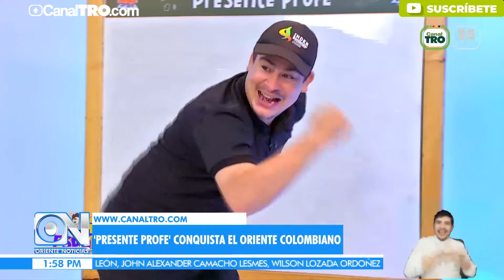Presente Profe conquista el Oriente Colombiano